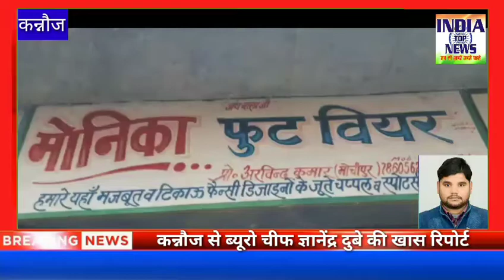कन्नौज के मानीमऊ क्षेत्र में चोरों ने ढाया दुकानदारों पर कहर,